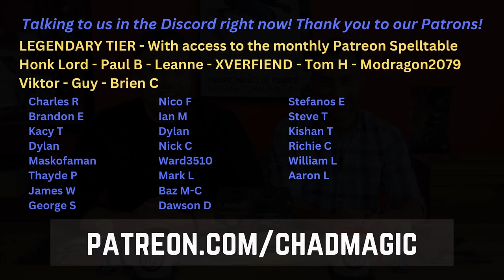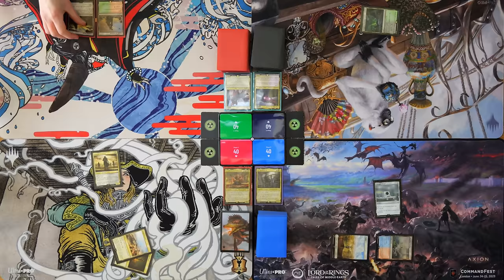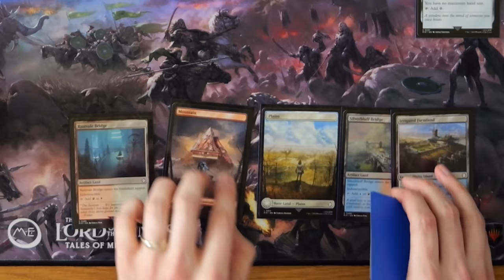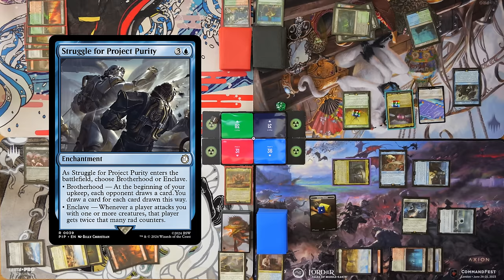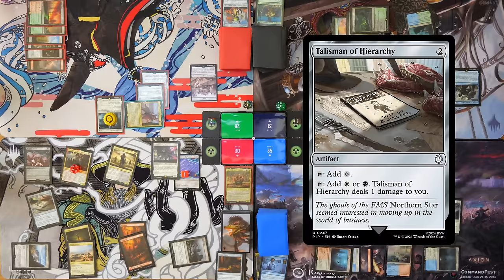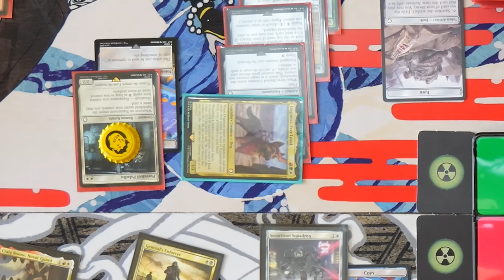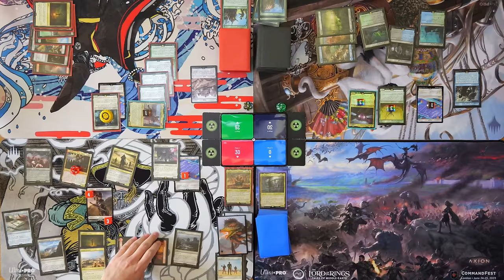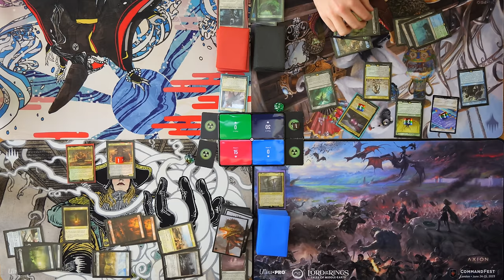FALLOUT PRECONS w/Emmalition & AdamTheGathering! | Mothman v Caesar v Dr Madison Li v Dogmeat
Welcome to our Fallout precon special!! Today we are joined by the wonderful @Emmalition and AdamtheGathering of @adamthegathering to throw down with the new Fallout Universes Beyond precons!

WhatNot

If you would like the chance to win a DOMINARIA REMASTERED draft booster box then there are three very quick simple steps to enter our giveaway!

Desklists can be found on the WOTC website!

If you are a fan of any of Tabletop Jocks, Tolarian Community College, Game Knights / The Command Zone, Star City Games, EDHijinks, Commander at Home and Alpha Investments then you will be sure to enjoy this commander gameplay content!

Executive Producers:
Christian & Wally

Edited by Christian & Wally